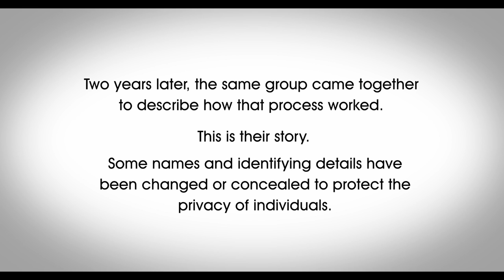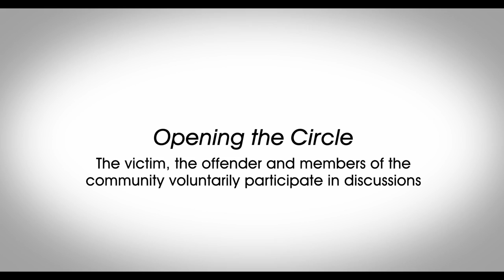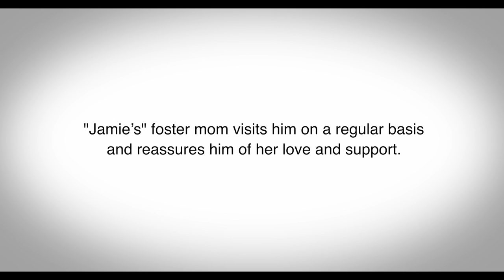Reconciliation through Restorative Justice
Restorative Justice is a non-adversarial, non-retributive approach to justice that emphasizes healing in victims, meaningful accountability of offenders, and the involvement of citizens in creating healthier, safer communities. This video examines Restorative Justice in the context of a First Nation healing circle.

The transcript and accessible version of this video are available on the Department of Justice Canada's